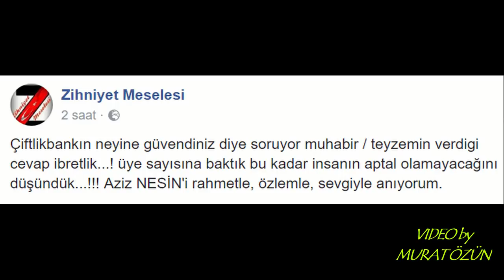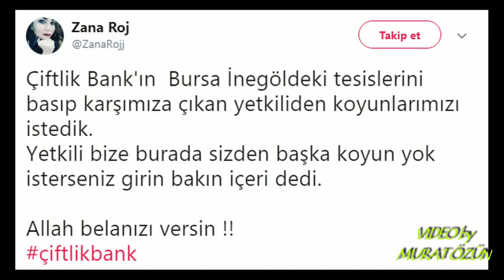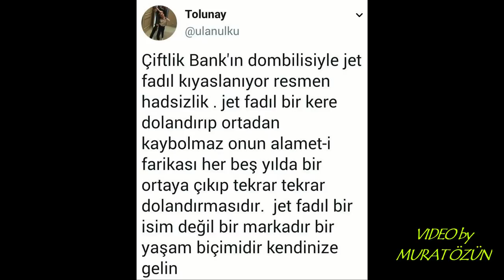GÜLME garantili (full montaj) Çiftlik Bank gercekleri ??? Aziz Nesin haklimiydi????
Türkiyede son zamanlarda  yapilan en büyük dolandiricilik olayi.jet fadili bile kiskandiracak nitelikte.ciftlik bank denince kimilerinin kani duracak ama yapacak bir sey yok.adam cok akillimi ?tabiki hayir.bizim halkimiz keriz.aziz nesin i burdan tekrar saygiyla aniyorum

BILGISAYARIM
ASUS ROG G20CI Oyun masaüstü PC (Intel Core i7-7700, gtx1080)
Asus ROG PG348Q 86,7 cm (34 inç) kavisli oyun monitörü
Rode Ntusb Stüdyo Kalitesi USB kondansatör mikrofon
Logitech C920 HD Pro Web kamerası ( USB’li ve 1080p)
Bose QuietComfort 35 Kablosuz Kulaklık, Gümüş Renkli
Logitech K400 Plus Touch Kablosuz Klavye
HP Z5000 Bluetooth kablosuz fare,

SES SISTEMIM
Marantz SR5009/N1B AV Alıcı (Bluetooth, WiFi, HDMI)
Jamo S 628 HCS 5.0 Heimkinosystem
Jamo J-112 subwoofer

KAMERALAR
Sony FDR-X1000 4K Aksiyon Kamerası
Pentax K-5 SLR-dijital kamera 16 MP
Pentax DA55 – 300 °F4 – 58ED SMC-P da 55 – 300 mm objektif
Pentax SMC da 18 – 55 mm f3.5 – 5.6 AL WR objektif

DRONE
DJI Mavic Pro Dron, Gri FUL SET
TOMcase Premium Outdoor Case "Travel Edition
Racksoy Erhöhte Ergänzende Steigerung
Itrunk Mavic siperi – Güneş koruması

TELEFON -TABLET
 iPad Pro  (9,7 inç) WiFi 128GB, Uzay Grisi
Apple iPad Pro Pencil